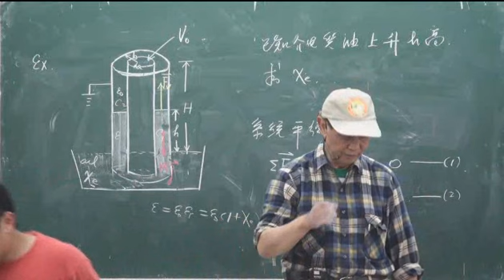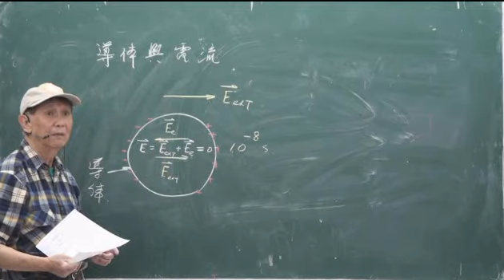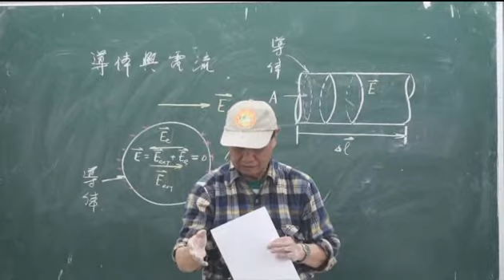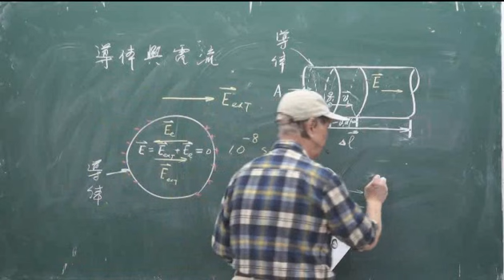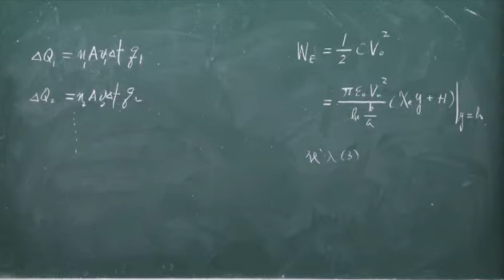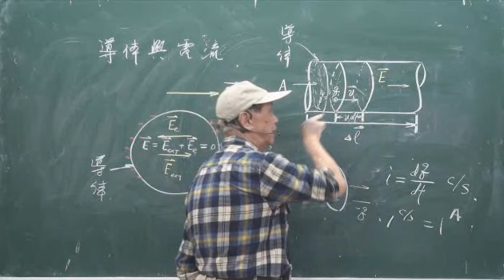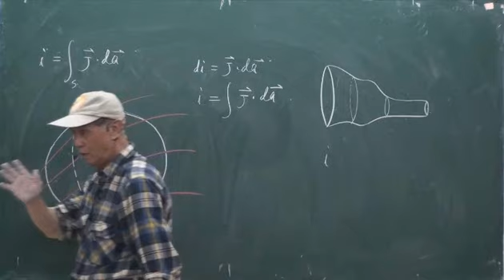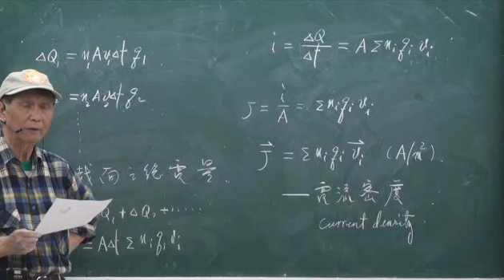電磁學_2011-0302-02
課程大綱：
1. Steady current
2. Magnetism of steady currents
3. Formal theory of magnetism and matter
4. The microscopic theory of magnetism
5. Induction
6. Magnetic energy
7. Maxwell's equations
8. Radiations